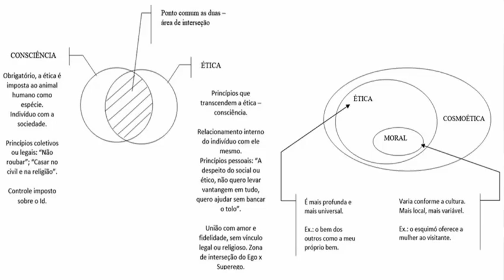Café com Dalton 083 - Apometria Avançada e suas Ferramentas - Aula 5 de 8 - Dalton Campos Roque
Uma aula divertida e engraçada que fala de ética e cosmoética clínica e até criou uma terapia nova chamada "sopa de pedra britada", que você vai adorar!

Aulas esclarecedoras sobra Apometria que ninguém havia questionado antes.

E-book Apometria Universal Vol 1
E-book Apometria Universal Vol 2
E-book Apometria Universal Vol 3

E-book Apometria Universal - V2 impresso e V4 em e-book

LINKS SOBRE COSMOÉTICA, conforme prometi no vídeo:

1. O que é cosmoética

2. Textos diversos sobre cosmoética